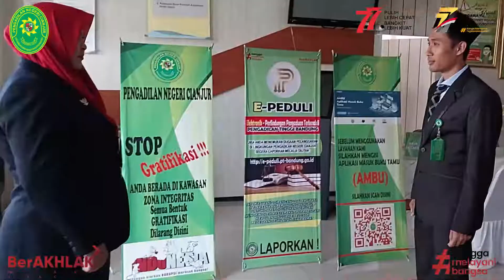Upacara Peringatan Hari Ulang Tahun Republik Indonesia ke 77 di Pengadilan Negeri Cianjur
Pembina Upacara : Wakil Ketua PN Cianjur,  Ni Wayan Wirawati, S.H., M.Si.
Ajudan : Irwan Salsaviladin
Pemimpin Upacara : Misbah
Pembawa Acara : Devi Ayu Lestari, A.Md., A.B.
Pembaca Undang-Undang Dasar : Hendrika Petrina Amanta, S.H.
Pembaca Doa : Yayang Munir
Penaikan Bendera : 1.Rhoma 2.Aceng Hamdan 3.Diana Silfitiana.